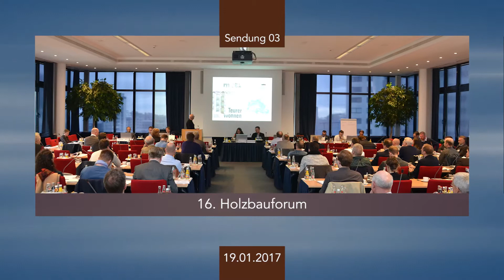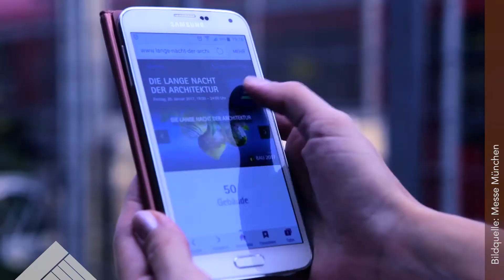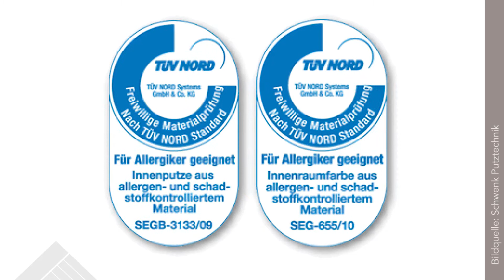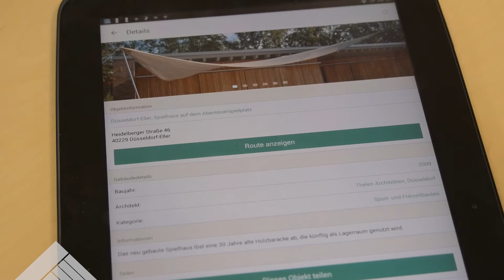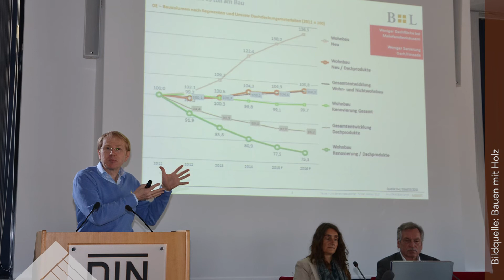dach-holz.tv - Nachrichten 17-03 (19.01.2017)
dach-holz.tv ist der Sender für Dachdecker und Zimmerer. Wir informieren unsere Zuschauer in einem wöchentlichen Nachrichtenmagazin über Trends und Neuheiten der Branche.

Unsere Themen in dieser Woche:

- Lange Nacht der Architektur
- Schwenk Putztechnik mit TÜV-Zertifikat
- App "Holzbau-Finder"
- Zahl der Wohnungsgenehmigungen steigt
- 16. Holzbauforum